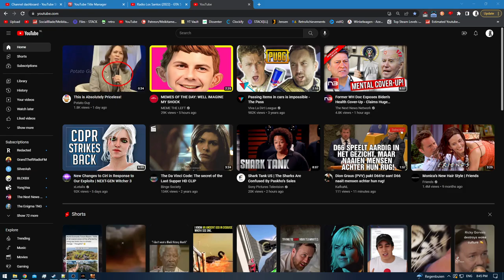[3/3] Risen (The Convocation) - Episode 7.3 - Monastery of the Holy Flame [NC]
[Path: [3/3] Convocation of Mages / Mages of the Holy Flame]
Ranks:
* [None] - [Ep 1 - 6]
* [Novice] - [Ep 7.1 - ?]
* [Master Mage] - [Ep ? - ?]
* [Titan Lord] - [Ep ? - ?]

[Difficulty: [Hard]
[Level: [11]
[Level (Late Game): [51]
[Deaths: [13]
[Stats (Late Game)] [Without Amulets or Rings]

[Strength: 20]
[Dexterity: 10]
[Mana: 110]
[Wisdom: 200]

[Combat]

[Staff: Lv.10]
[Fire Crystal: Lv.10]
[Magic Bullet: Lv.10]
[Frost Crystal: Lv.10]

[Perks]

[Alchemy: Lv.3] [Maxed]
[Smithing: Lv.3]
[Prospecting: Lv.1] [Maxed]
[Gut Animals: Lv.1] [Maxed]
[Create Scrolls: Lv.1]
[Acrobatics: L.v1]
[Sneak: Lv.1] [Maxed]
[Pickpocket: Lv.3 (Optional)]
[YouTube Chapters]

0:00 - [YouTube Chapters]
0:02 - [Loading Screen] [(Skip-able)]
0:04 - 55:41 [Gameplay: Monastery of the Holy Flame]
55:43 - [End of the Episode]

Note: You can find the FULL detailed chapters inside the comment section!
It was way to big and detailed for YouTube to handle.

Another Note: There is a rune hidden in the Library vault!
It's the Transform into a Ashbeast.
You can obtain it via the Telekinesis spell scroll (if you got them in the inventory) but you can also use the free Telekinesis magic bench to reach it.

It will be near the Guardian Skeleton in the bookcases.
I will collect this rune late in the game.
But it may be of help to have it earlier to create Scrolls out of it.
As a ashbeast there are not many mobs that can defeat you!
[Achievements Progress]

Gladiator - [2/3]
Fervent Swimmer (Tideworms) - [6/10]
Weaponsmith [89/100]

[Achievements inside other Playthrough's]

[The Don]

[The Order]

[Quests]

The Basics of Scroll Creation [Completed]
Get Yourself a Quill! [Completed]
Mutual Aid [Completed]
Erlan and Enzo's Turkey [Completed]
Rufus is Seeking Wisdom in Combat [Completed]
The Test of Master Abrax [Completed]
Enzo is Looking for the Ingredients for an Illusion Scroll [Completed]
Erlan Doesn't Know What to Do [Completed]
The Theory of Scroll Creation [Completed]
The Test of Master Ignatius [Completed]
Everything that isn't Nailed Down [On-Hold]
The Sons of Tilda [On-Hold]
Bryn's Dangerous Monsters] [On-Hold]
The Tests of the Masters [On-Hold]
The Gate to the Keep [On-Hold]
Find Hemlar's Murderer [On-Hold]
Who is Hemlar's Partner [On-Hold]
What does Harlok know? [On-Hold]
Crates for the Volcano Keep [Received]
Severin's Artefacts [Received]
The Test of Master Illumar [Received]
The Crystal of Fire [Received]